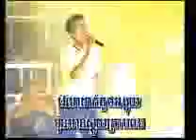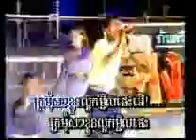Kror mom chrren yang khmer Sorin